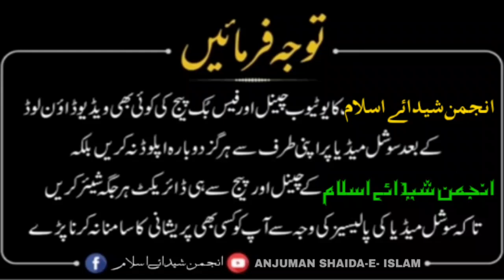Maulana Abdus Subhan Nadwi | 07/03/2022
جلسہ دستار بندی و تعلیمی مظاہرہ،مدرسہ باب العلوم و جامعہ حفصہ للبنات،مخدوم پور پٹرنگا